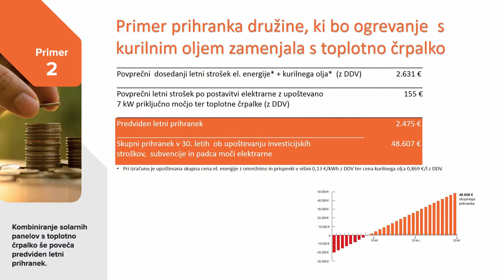Energija plus: Sončna elektrarna na ključ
Sončna elektrarna za samooskrbo predstavlja lasten brezplačen vir energije za pokritje domačih potreb po električni energiji v njeni predvideni življenjski dobi 30 let in več.